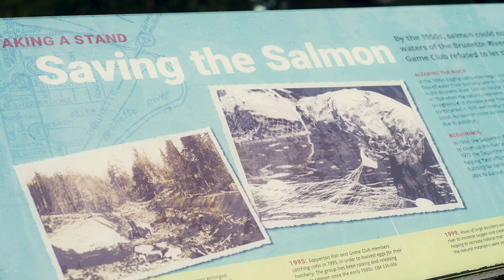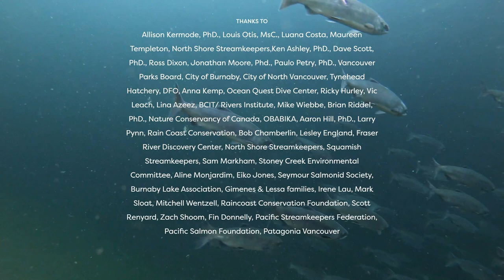Urban Salmon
Urban Salmon is a short documentary by photographer Fernando Lessa about the return of wild salmon to urban Vancouver waterways.

150 years ago there were at least 50 salmon-bearing streams in the area that is now Vancouver. Over the years, many of these streams disappeared, and wild salmon were almost extinguished from the cityscape. Thanks to the passion and dedication of streamkeepers in the metro Vancouver area, urban streams are being restored and wild salmon are returning to our backyards.

Fernando Lessa is a Brazilian born photographer based in North Vancouver. Best known for his conservation and ecology photography, Lessa has documented wildlife around British Columbia and beyond. He first began documenting urban salmon in 2016.